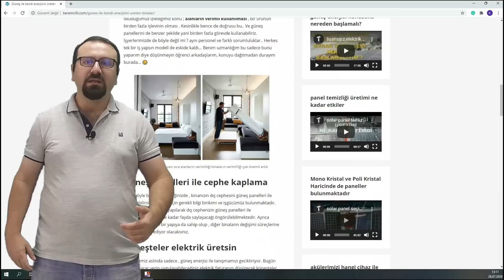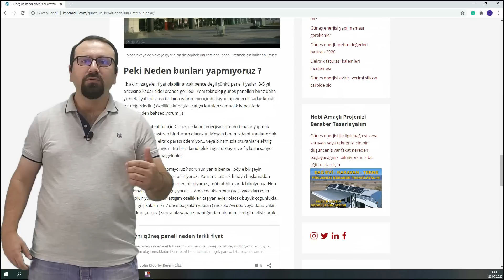bina dış cepheleri için dekoratif güneş panelleri heliartec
Güneş enerjisinde kullanılan solar panellerin farklı şekillerde karşımıza çıkabileceğini görüyoruz.

Bina dış cephesinde hem dekoratif olarak hoş bir görüntü hem de elektrik üretimi yapmak oldukça mümkün.

Mimarlar için farklı tasarım ışıkları yakması umuduyla..

Daha önce yazdığım ve video çektiğim "kendi enerjisini üreten binalar" linkimi incelemenizi öneririm